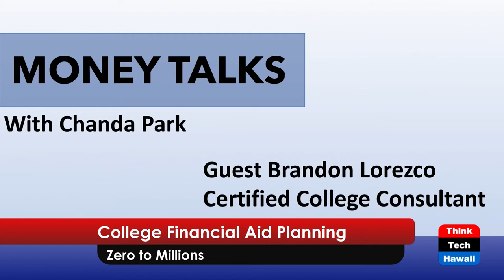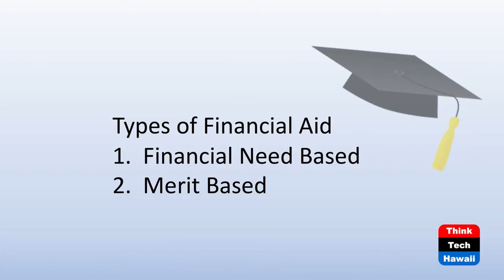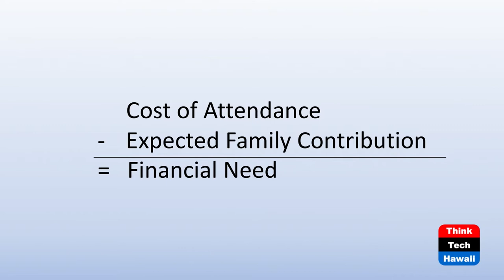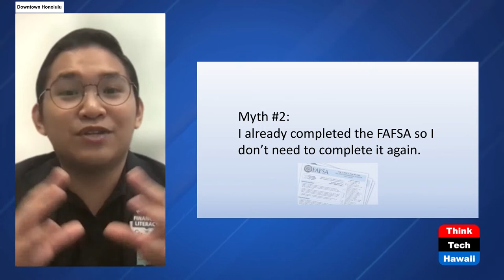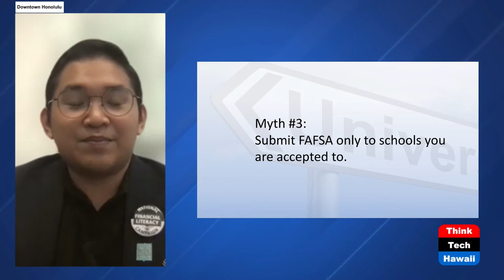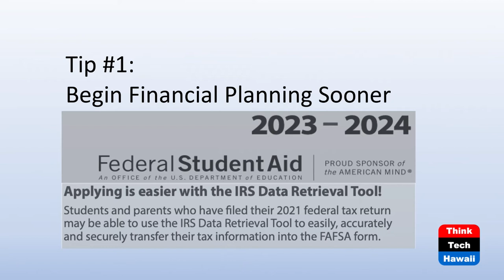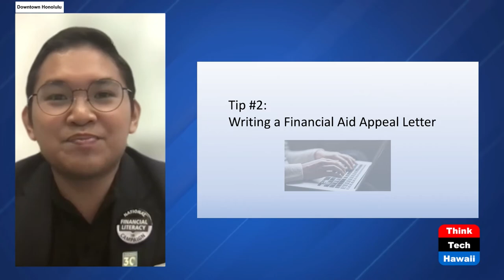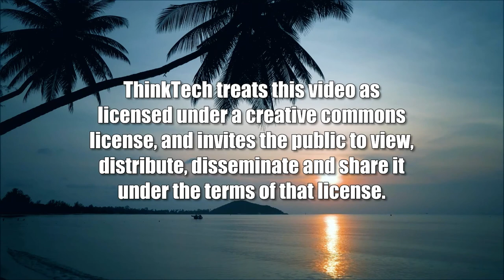College Financial Aid Planning (Money Talks)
Zero to Millions.  The host for this show is Chanda Park.  The guest is Brandon Lorezco.

Chanda and Brandon discuss the importance of planning for the cost of college. This episode highlights some myths and tips in the Financial Aid process.